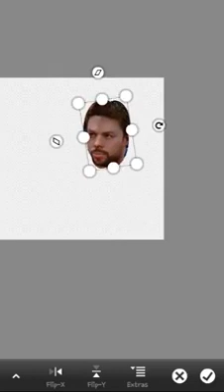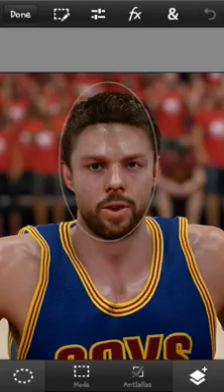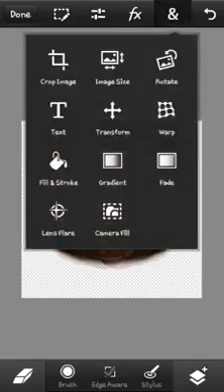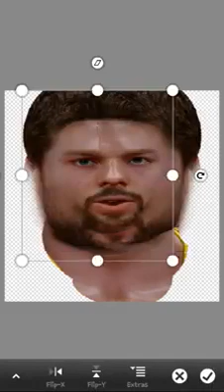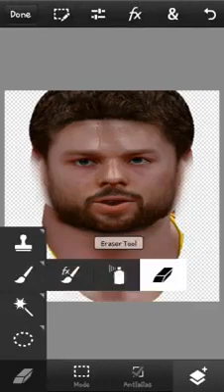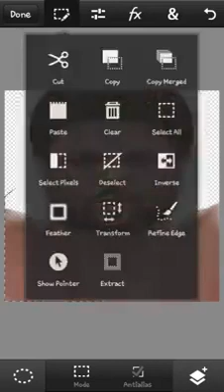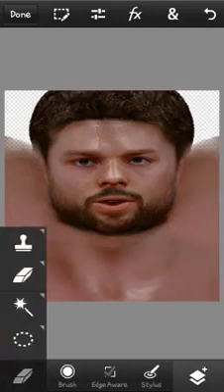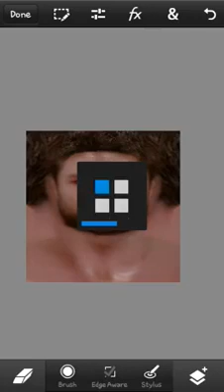EDITING USING PS TOUCH MODDING NBA2k